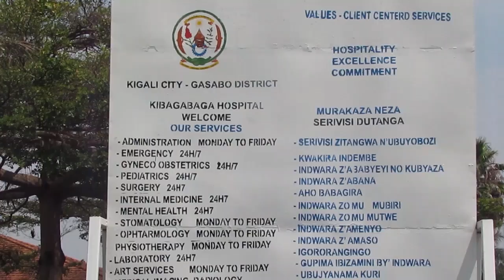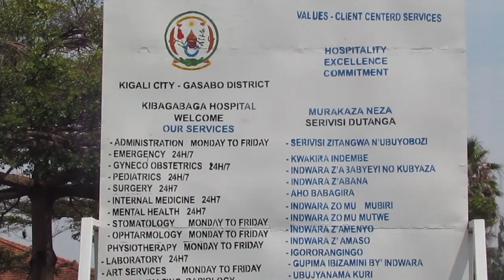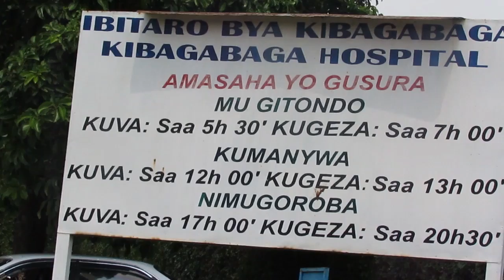Bimwe umurambo w'umwana w'abo n'ibitaro bya kibagabaga